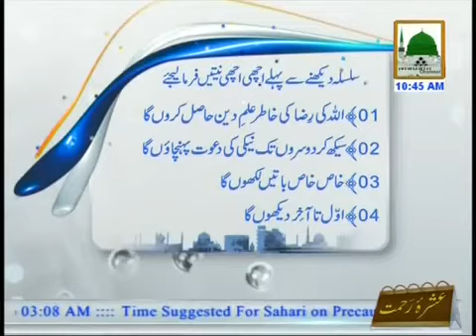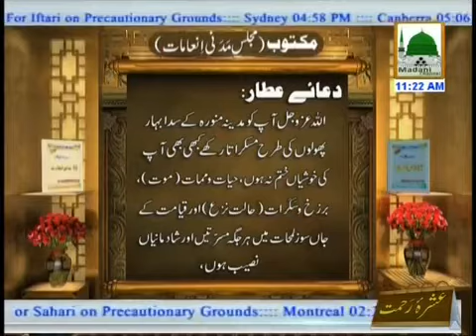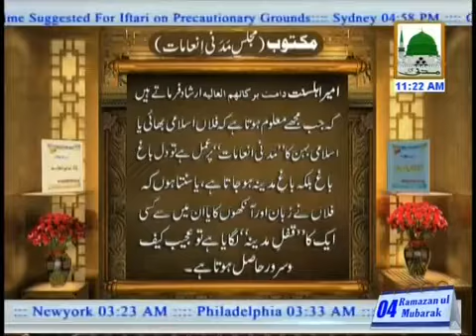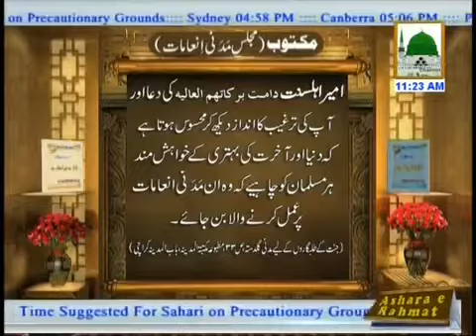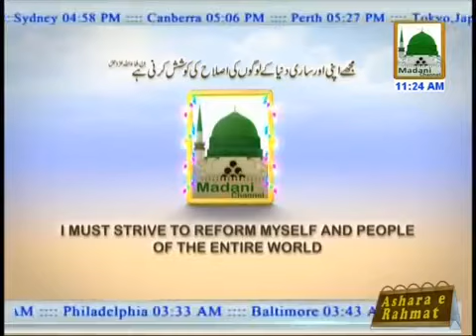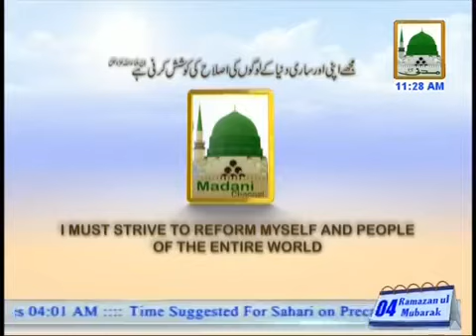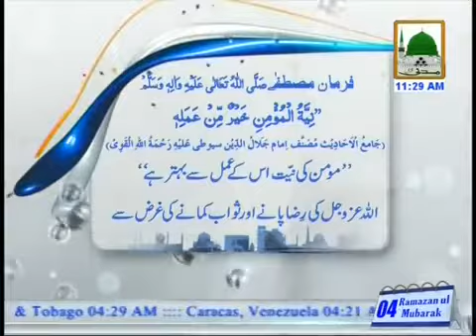Faizane Ramadan Ep# 04 Arabic and Urdu